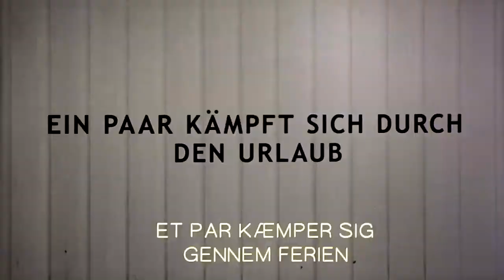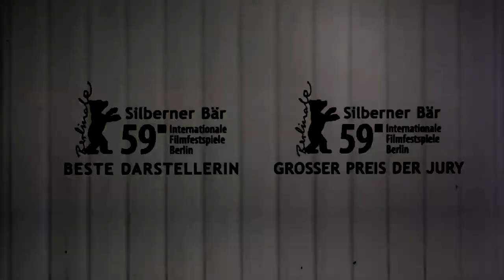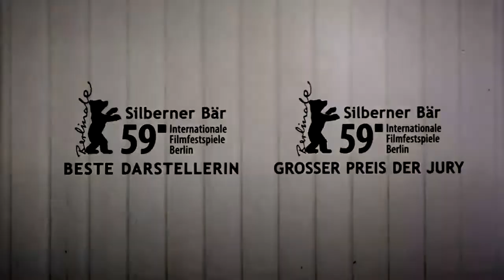Øst For Paradis film trailer 03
Øst For Paradis film trailer